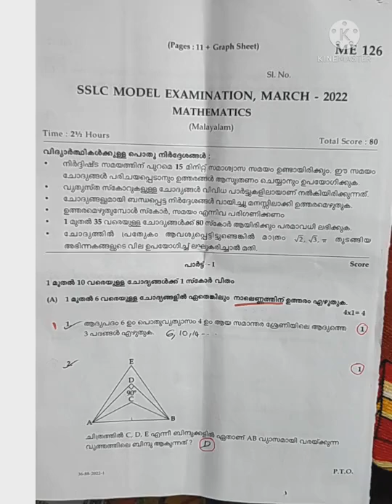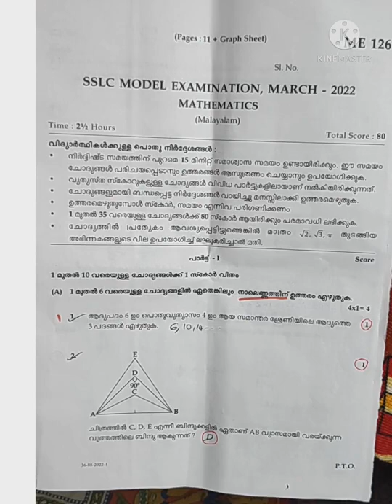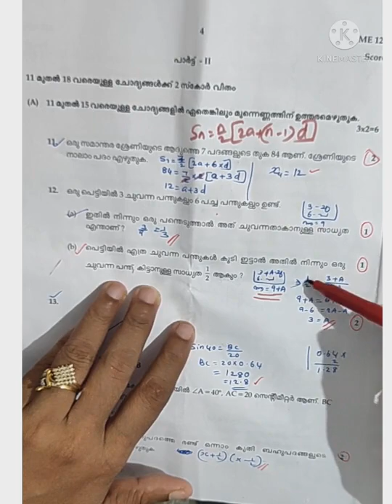sslc#maths#sc part 1#model sslc 2022#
sslc maths sc part 1#sslc model 2022